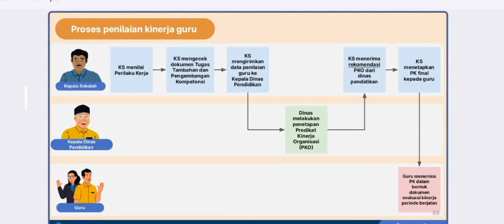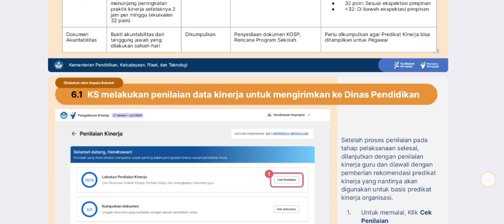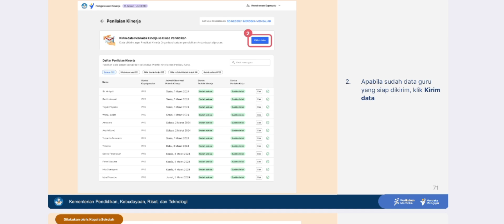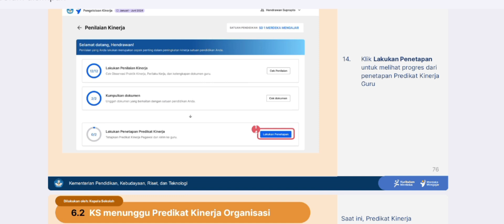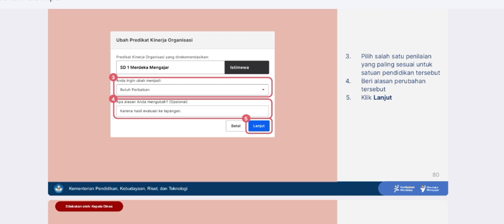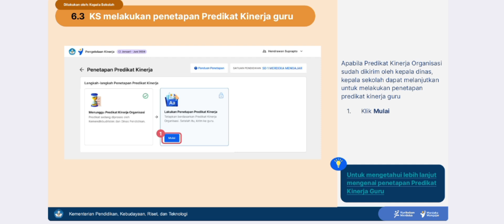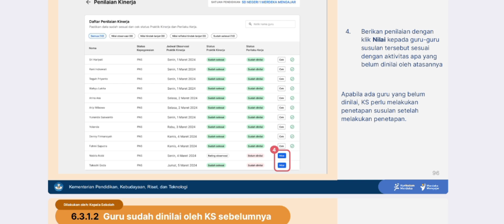Apa Sih Langkah Selanjutnya Setelah Tahapan Penilaian Pengelolaan Kinerja Selesai?